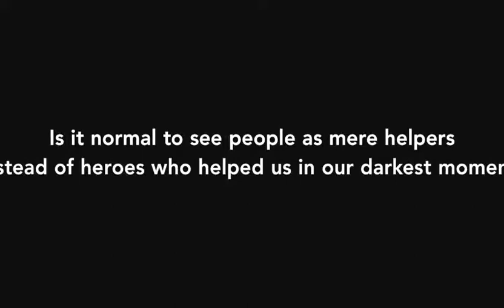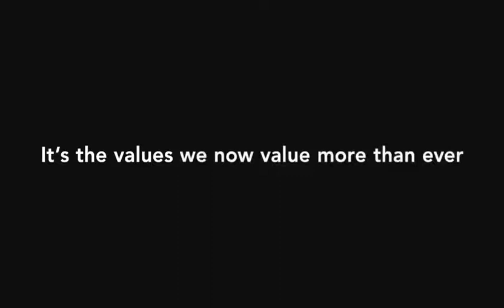A Fresh Start